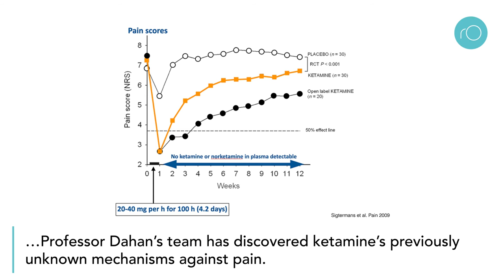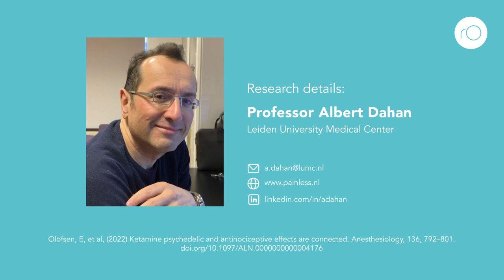What are the potential future applications of ketamine in medicine?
Chronic pain impacts millions around the globe and can lead to reduced quality of life and severe disability. Treatment can be challenging; especially when no nerve damage has been found. Professor Albert Dahan and his team at Leiden University Medical Center, Netherlands, are studying ketamine and its role in pain management, the treatment of mood disorders, and the regulation of breathing and heart function.